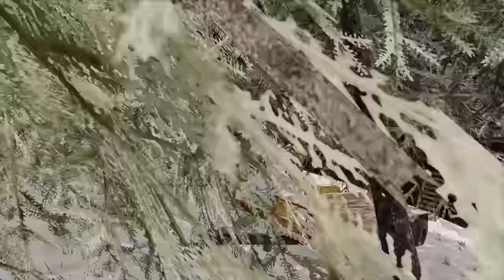SCARY MOUNTAIN CAMPING! (SOMEONE STOLE TRUCK & WRECKED IT!) | FARMING SIMULATOR 2019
Welcome to Part 2 of Camping! I woke up to screams and then Austin was gone, more importantly his truck was gone. Some buddies come up to the mountain and help me search for him. Hope you guys enjoy!

FREQUENTLY ASKED QUESTIONS:

1. How do you get the game?

2. Can you get mods for Xbox One or PS4 (talking about FS19 not FS17)?

3. Where do you get your mods?

4. Why is it called the Squad if it is only one person?

5. Can I play with you?